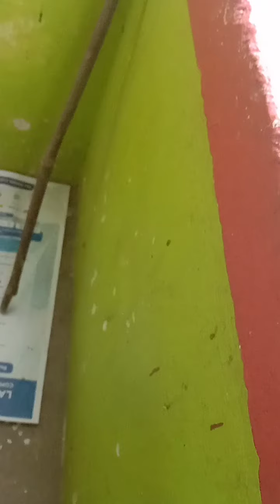January 3, 2022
Super hen